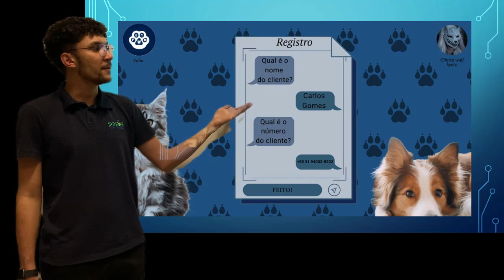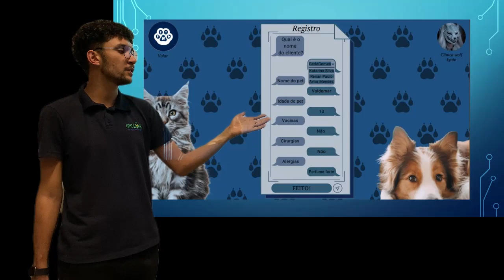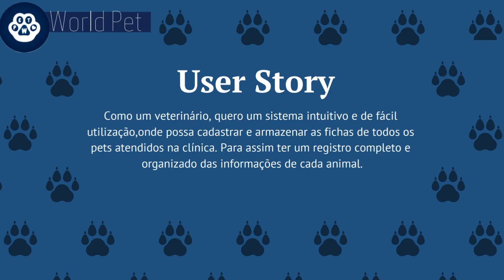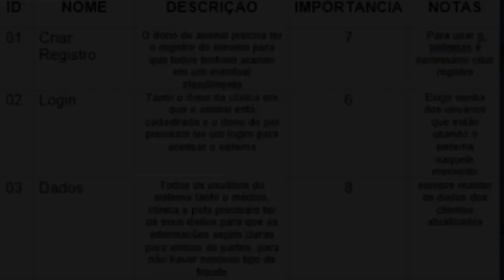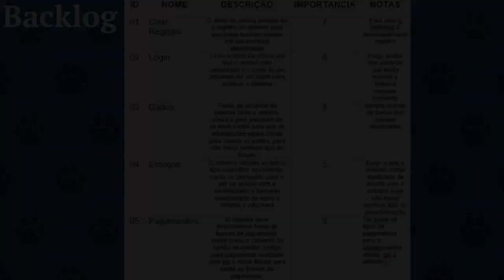video finalizado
Comente !
Curta!
Ative o siniho !!

Galera estou aceitando ideias para o canal!!